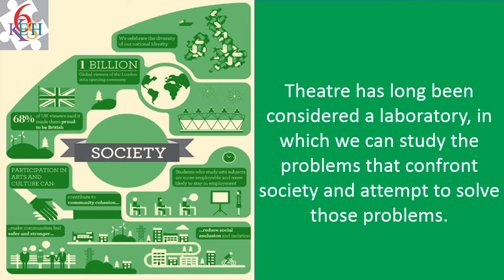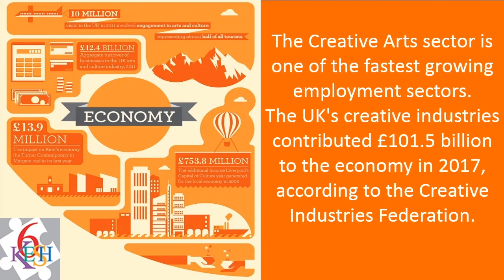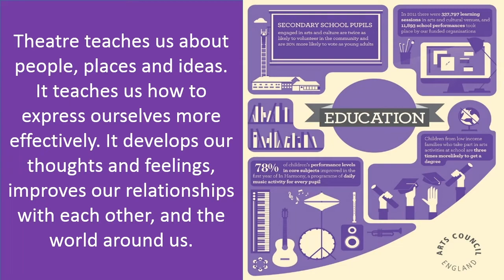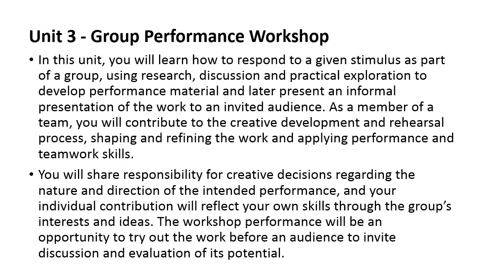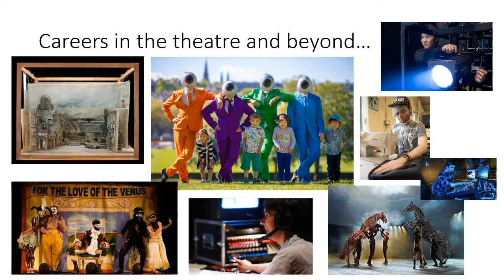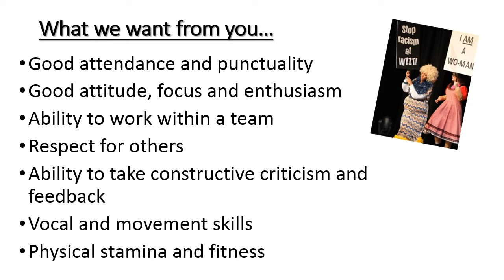Level 3 BTEC Performing Arts - KESH Academy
Introducing the Level 3 BTEC Performing Arts course at KESH Academy, including course information and entry requirements.